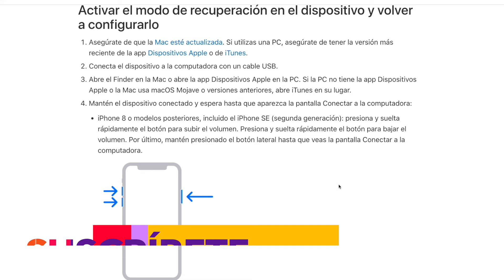¡Descubre cómo activar el modo DFU en iPhone 14!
👉 Si tienes un PROBLEMA con tu iPhone 14, 14 Plus, 14 Pro, 14 Pro Max, debes de Resetearlo, pero para poder hacerlo antes debes entrar en Modo Recuperación o DFU, te enseño como.

Si has aprendido algo muéstramelo con un LIKE!!

Conoce mi equipo

Programa de corte: Final Cut Pro